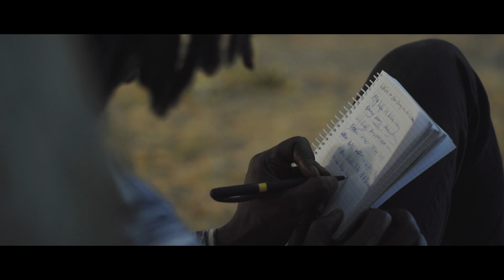Moses Drum | My Rode Reel 2018 (SHORT FILM)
A Thunderberg Films and vidream Bewegtbild production
Writer & Director | Jonas Stärk
Director of Photography | Raphael Baumann
Gaffer & Grip | Lukas Karl, Franz Weber, David Riesbeck
Production Design | Fritz Hölscher
Cast | Musa Kijera, Sifeni Gaiser, Musa Manneh, Babou An Madarr, Kal Jatta, Fritz Hölscher, Franz Weber
Editor | Jonas Stärk
Grading | Raphael Baumann
Sounddesign | Fritz Holscher, Yanek Stärk
Thanks to | Stephanie Reisner, Tobias Wilmsmeyer, David Kellermann, Mona Schätzle, Pia Ocklenburg, Gregor Schmidlin, Molton-Robin from SUSI, bnNETZE GmbH